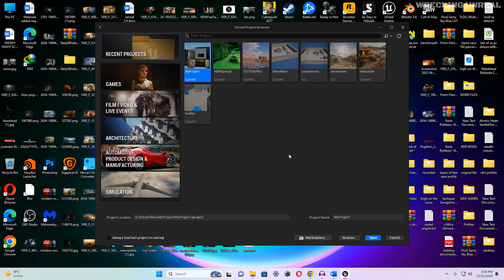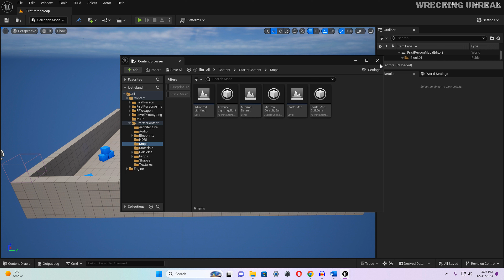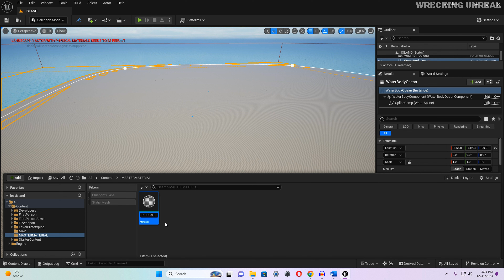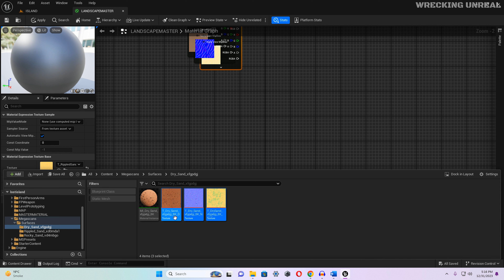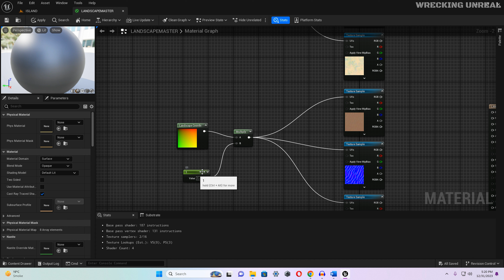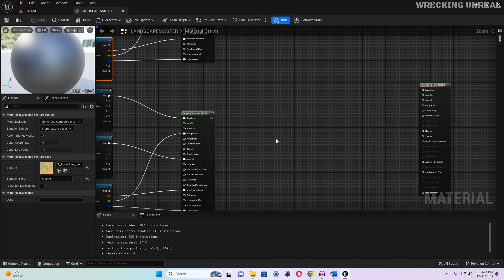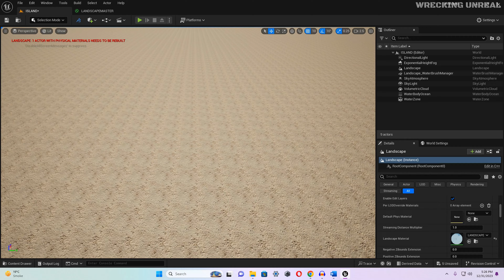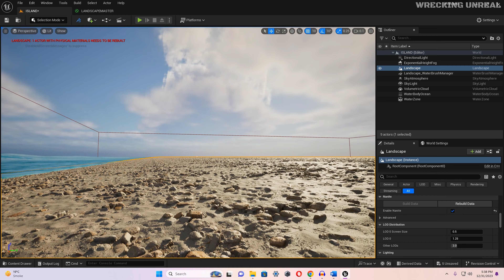Unreal Engine 5.3 Beginner Tutorial w/ Subtitles - UE5 Starter Course Part I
Unreal Engine 5 tutorial for beginners! In this free tutorial we will go over everything you need to know to get started in Unreal Engine 5. You will learn how to install Unreal Engine, navigate the 3D viewport, create materials and worlds, sculpt landscapes, paint foliage, program in Unreal using Blueprints, and end with creating a photorealistic world in real time. . Specifically we will focus on Unreal's new features: nanite, lumen, Displacement, Assest Blending, Dynamic Weathers

Entries For Default Engine.ini
r.Nanite.AllowTessellation=1
r.Nanite.Tessellation=1